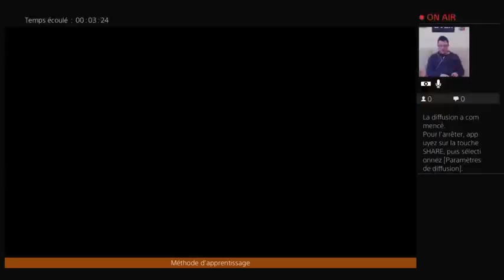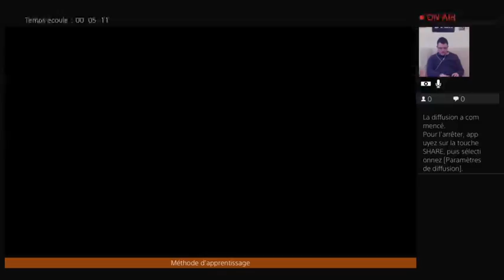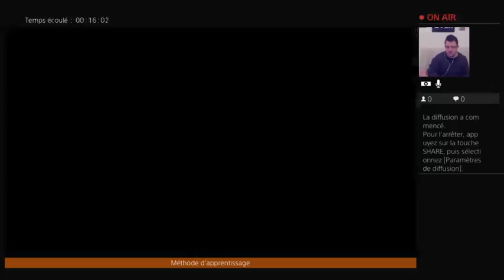Dragon Ball FighterZ Travailler vos combos de façon complète